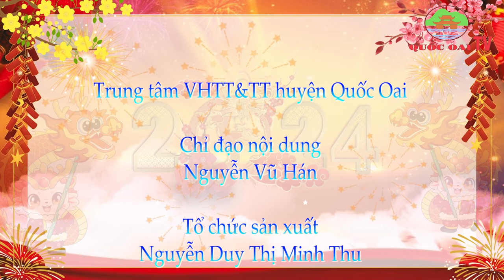Huyện Quốc Oai: Chương trình truyền hình tối ngày 14/02/2024 (Tức mùng 5 Tết)